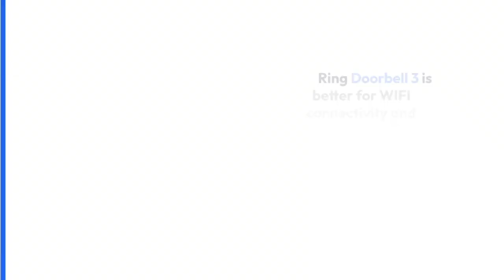Eufy Video Doorbell 2K vs Ring Video Doorbell 3 | Easy2Digital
Eufy Official Webshop Up-to-date Discount and Offer

As without additional referral fees charged by marketplace Amazon or Bestbuy, the price from Eufy official website normally has much space to appeal your purchase as the pricing can be lower and also it is able to offer more discounts.

So we would recommend to drop by Eufy official and here are the offers and check them out now!

Offers:
1. Eufy official webshop discounted page with up-to-date offers
2. SoloCam E40 priced at US$123 with additional US$30 Coupon Now!
3. Eufy comprehensive security kits with up to US$330 SAVE that includes camera, doorbell, babymonitor but not limited to these.

List and Offer Types of API, AI & Scraper APP Endpoint:
- Finance
- Marketing
- Automation
- Web3